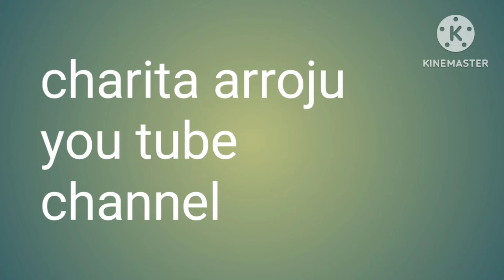sai baba rules for life ❤️